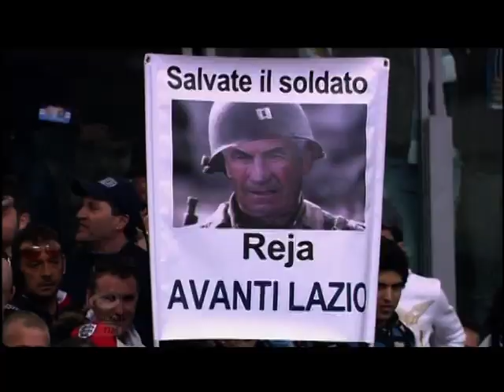Sportitalia - Servizio Addio Reja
Edy Reja lascia la Lazio dopo due anni e mezzo e, a Formello, c'è già chi lo rimpiange.
Servizio di Francesco Tomei.